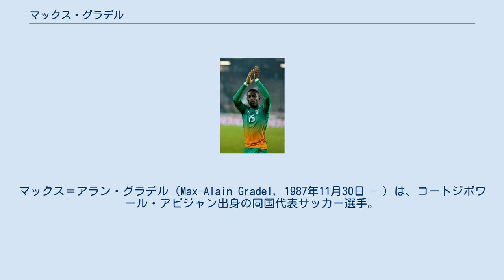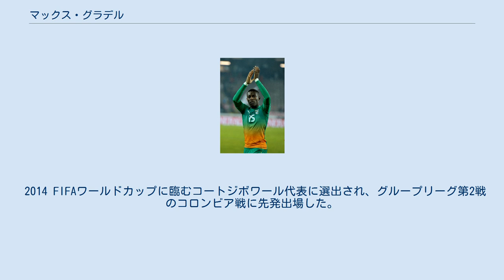マックス・グラデル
マックス＝アラン・グラデル（Max-Alain Gradel, 1987年11月30日 - ）は、コートジボワール・アビジャン出身の同国代表サッカー選手。
スィヴァススポルに所属する。
ポジションはフォワードで、両サイド、特に右サイドのウィングとしてプレーする。
 レスター・シティのユースから2007年にトップチームに昇格し、2007年5月5日にレスター・シティと自身初のプロ契約を結んだ。
2007-08シーズン当初は1ヶ月間の期限付きでボーンマスでプレー。
後に期限が2007年内、シーズン終了後までと延長され、シーズンを通しボーンマスでプレーし34試合で9得点を記録。
2008年2月6日にはレスター・シティとの契約を3年延長。
半年後の2008年8月14日には2012年6月まで契約を延長した。
レスター・シティに戻った2008-09シーズンはリーグ戦27試合に出場し、チームのフットボールリーグ1優勝、チャンピオンシップ昇格に貢献した。
 2009-10シーズンはリーズ・ユナイテッドへレンタル移籍しレギュラーとしてプレー。
1月に一旦レスター・シティに復帰するも、活躍を認められリーズ・ユナイテッドへ完全移籍し2年半の契約を結んだ。
このシーズンはリーグ戦32試合に出場し6得点を挙げ、リーズ・ユナイテッドのチャンピオンシップ昇格に貢献。
しかしチームが昇格を決めたブリストル・ローヴァーズ戦では暴力行為により退場処分を受けた。
2010-11シーズンはリーグ戦41試合に出場し18得点を挙げる活躍をみせ、シーズン終了後にはチーム年間最優秀選手賞の、ファン選出部門、選手選出部門の両方を受賞した。
またこの活躍からプレミアリーグのニューカッスル・ユナイテッドやブンデスリーガのハンブルガーSVが獲得に興味を示した。
 2011年8月30日にリーグ・アンのサンテティエンヌへ完全移籍し、4年契約を結んだ。
2014-15シーズンはリーグ戦23試合に出場し17得点を挙げる活躍をみせた。
 2015年8月4日にボーンマスへ移籍するが、8月29日のレスター・シティ戦で靱帯を負傷し、長期離脱を強いられた。
 2017年8月16日、トゥールーズへレンタル移籍した。
期間は1年間。
 2018年6月25日、トゥールーズへ完全移籍した。
 2020年シーズンからトルコのスィヴァススポルでプレーしている。
 2010年11月10日のポーランドとの親善試合でコートジボワール代表に初招集され、2011年6月5日のアフリカネイションズカップ2012予選、ベナン戦で代表デビュー。
2012年8月15日のロシアとの親善試合で代表初得点を挙げた。
 2014 FIFAワールドカップに臨むコートジボワール代表に選出され、グループリーグ第2戦のコロンビア戦に先発出場した。
 アフリカネイションズカップ2015ではグループリーグ第2戦のマリ戦に途中出場し87分に同点ゴールを挙げ引き分けに持ち込むと、第3戦のカメルーン戦ではコートジボワールをグループ首位通過に導く決勝点を挙げた。
決勝トーナメントからは3試合全てに先発出場し、コートジボワールの優勝に貢献した。